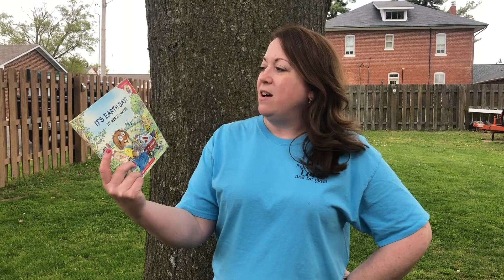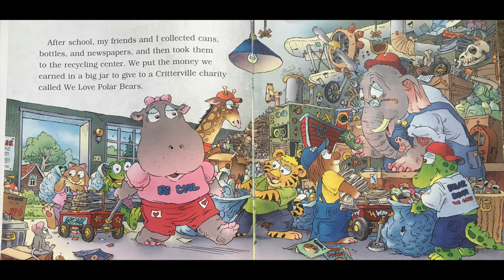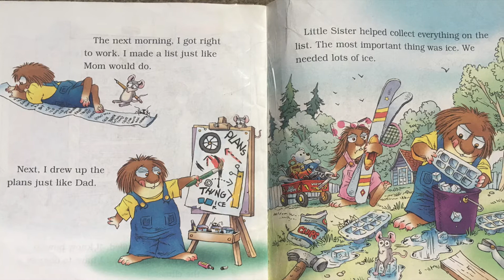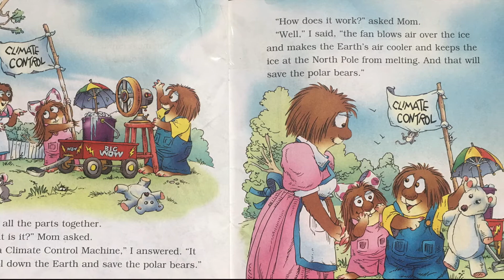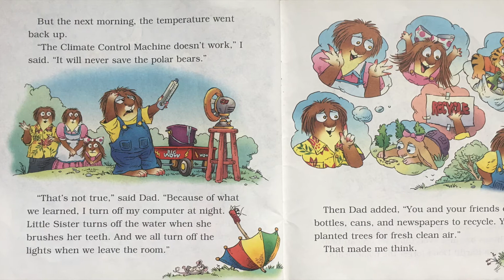It's Earth Day!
Reading of "It's Earth Day!" Written by Mercer Mayer.
After watching a film about climate changes at school, Little Critter decides to do his part to slow down global warming.